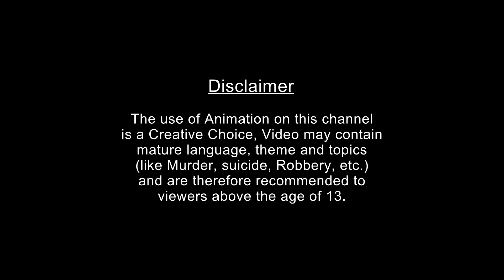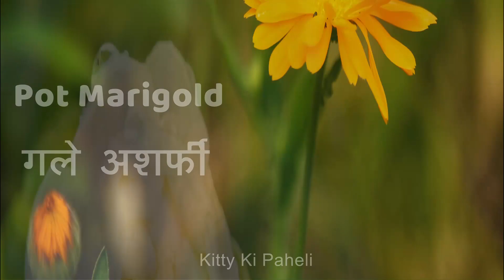5 Majedar aur Jasoosi paheliyan | Inme Se Kaun Murkh Hai ?🤔 | Riddles in hindi | Kitty Ki Paheli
5 Majedar aur Jasoosi paheliyan | Inme Se Kaun Murkh Hai ?🤔 | Riddles in hindi | Kitty Ki Paheli
GEAR USED-
Canon EOS 6D Mark II
Zoom Digital Multitrack Recorder
Canon EF50MM F/1.8 STM Lens
Simpex Studio Light